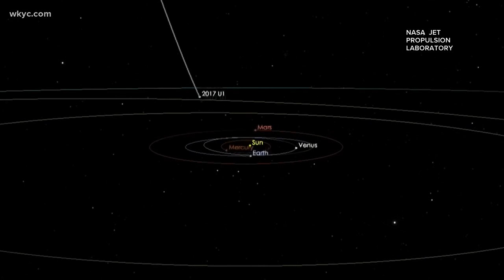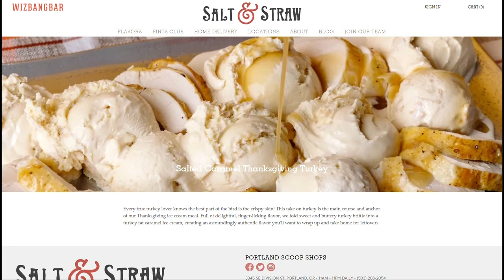3 on 3 with Jim Donovan, Robin Swoboda, and Betsy Kling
3 on 3 with Jim Donovan, Robin Swoboda, and Betsy Kling